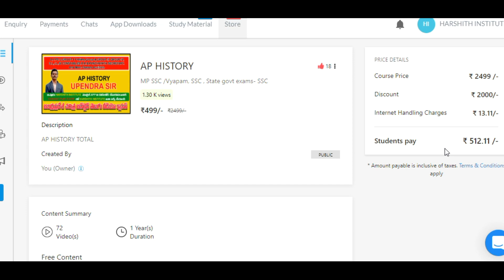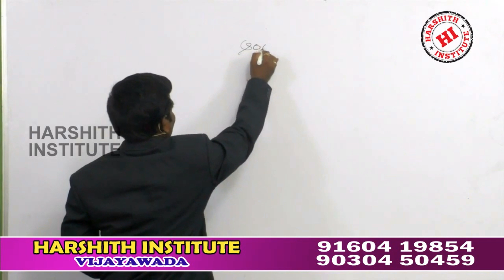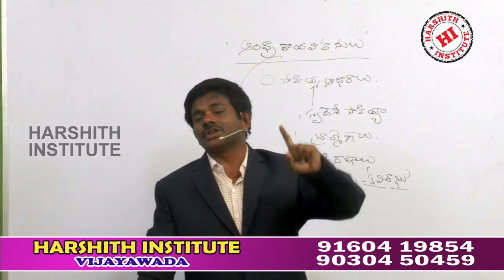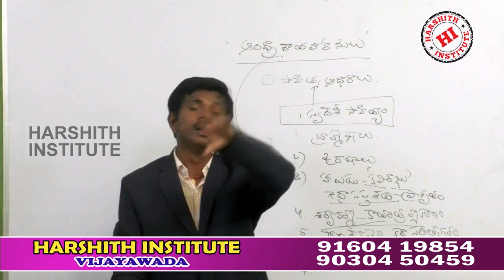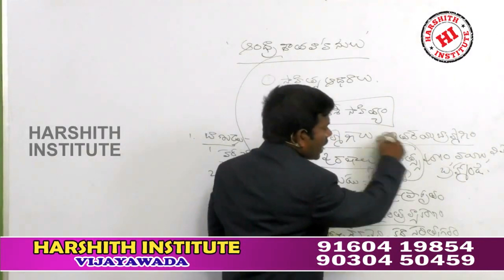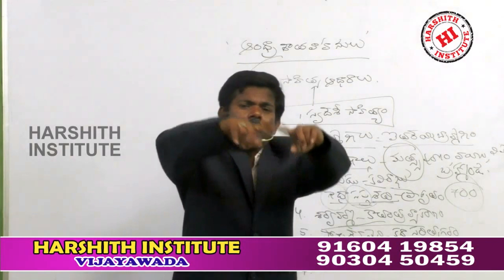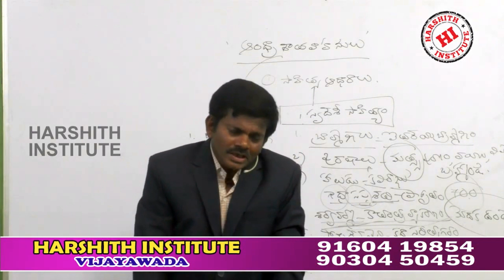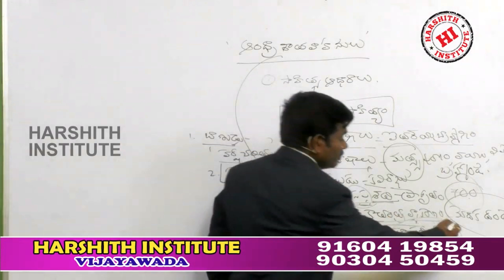ఆంధ్ర ప్రదేశ్ చరిత్ర ||AP HISTORY PART 1 BY DR K UPENDRA SIR (SATHAVAHANULU)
Rrb je
Rrb ntpc
Rrb exams
mental ability
• alp
• ssc
• arithemetic videos
• reasoning videos
• maths shortucuts
• ibps
• Tspsc rrb
• rrb ntpc